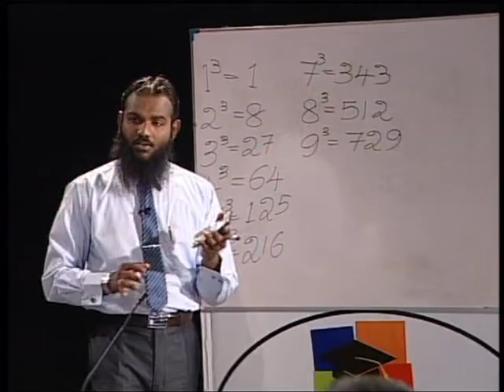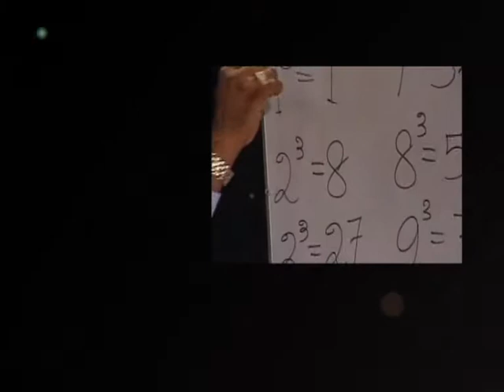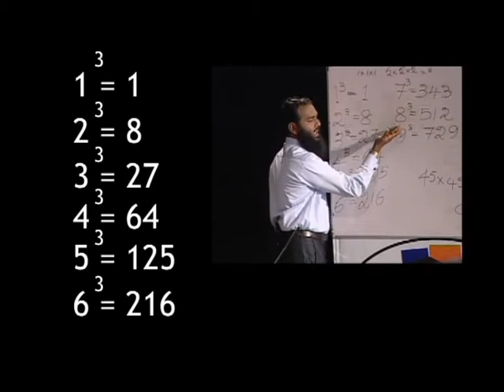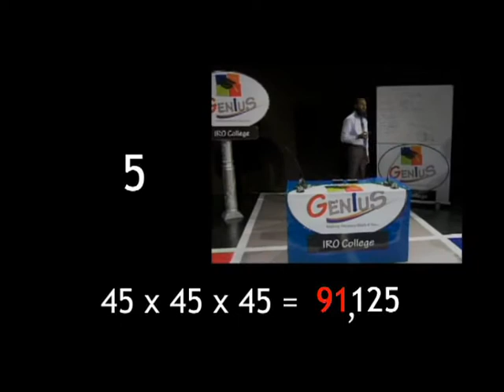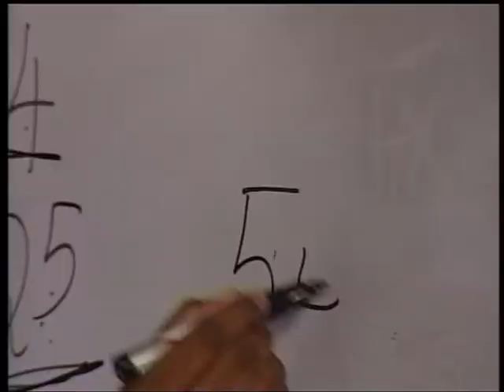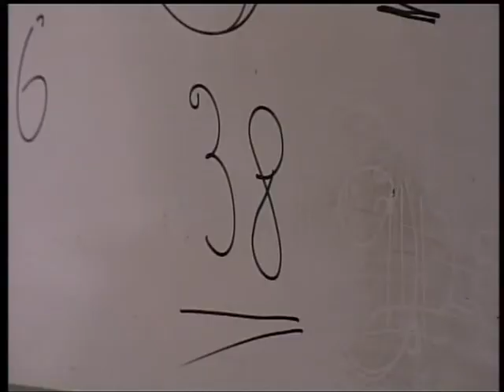Cube calculation | Mind calculation | 7Genius Original New